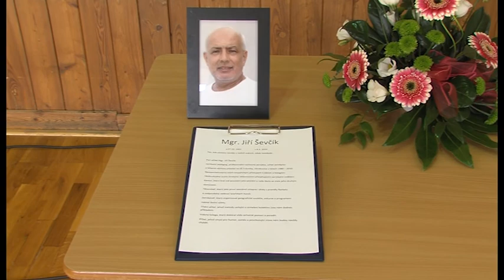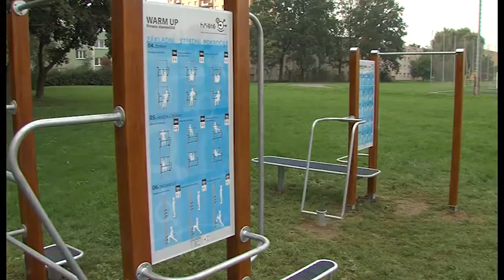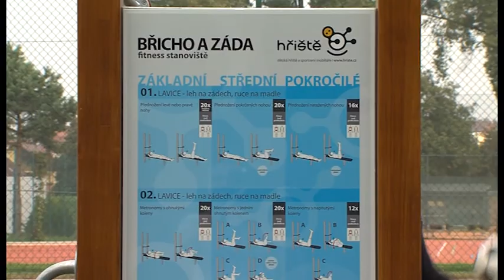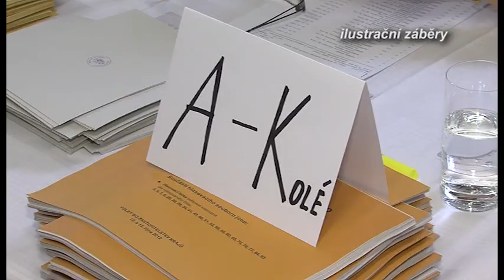Zpravodajství 27. 9. 2013